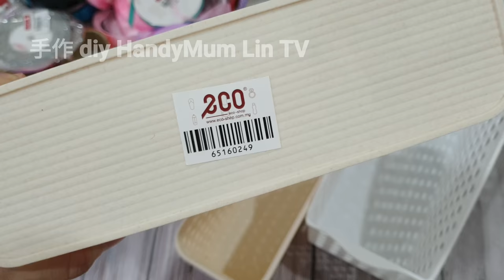DIY RIBBONS STORAGE IDEA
DIY RIBBONS STORAGE IDEA DIY RIBBONS STORAGE IDEA